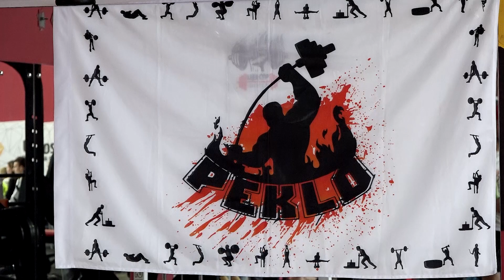"Осенний Ринг 2023"_02.10.2023_СольТВ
В Пермском крае существует «Лига любителей бокса», которая ежегодно проводит турнир «Осенний ринг». На этот раз новички и любители этого вида спорта собрались на соликамской земле в фитнес клубе «Центр Фитнеса». Кто ушёл в нокаут, а кто выстоял, узнаете далее.